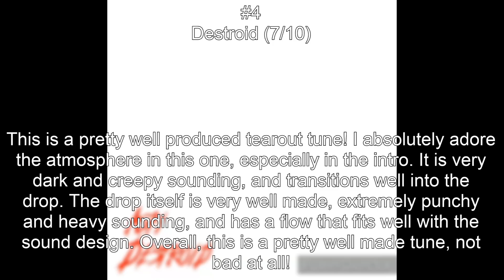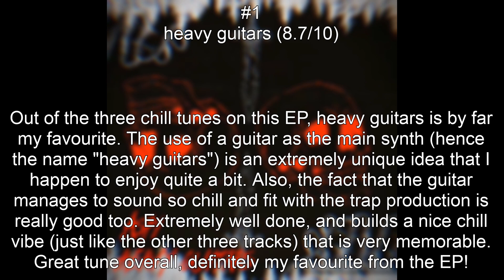Ranking Aspi's Variables EP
a few highs and a few lows, overall solid EP tho